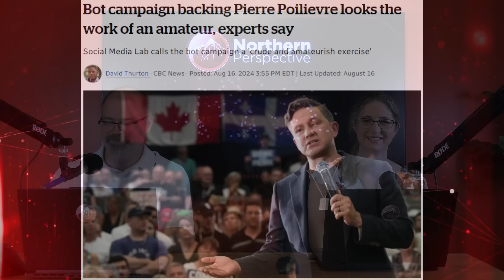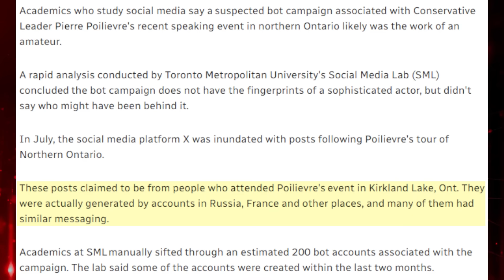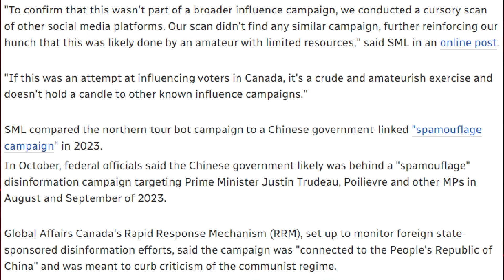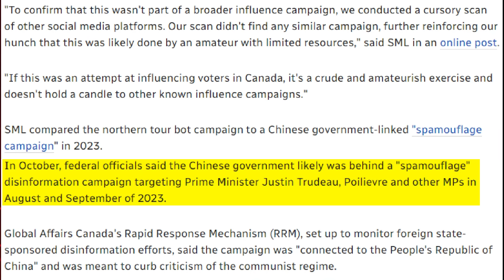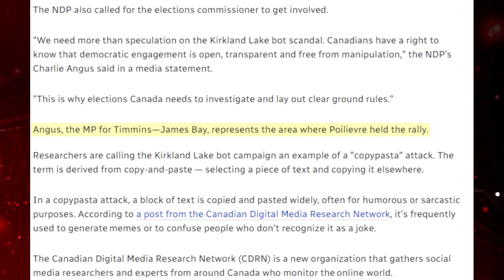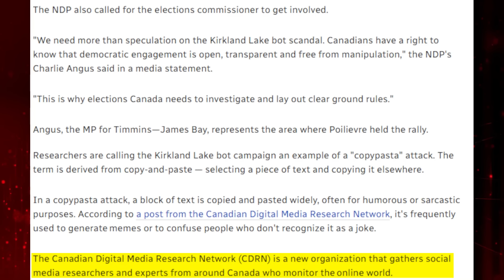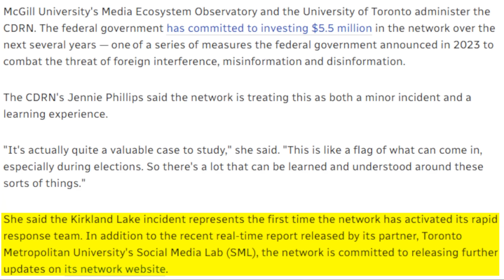NDP Accusation of Conservatives CHEATING is BUSTED - Could it be THEM instead??